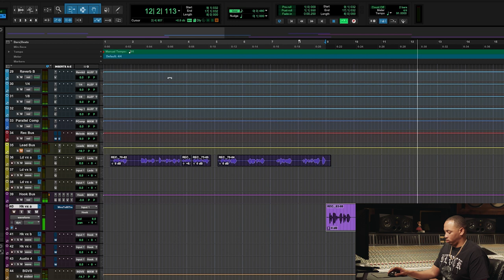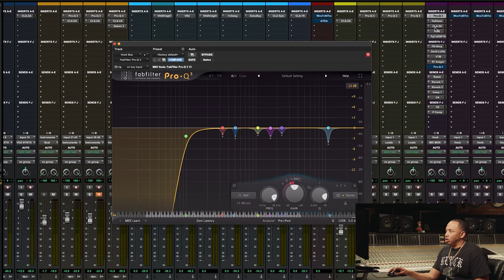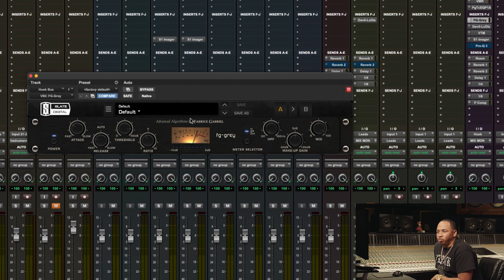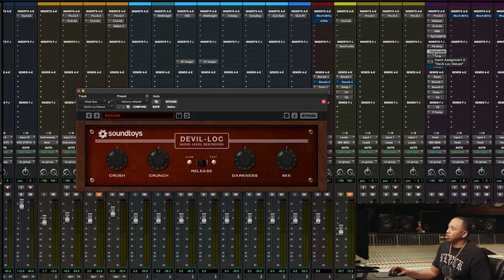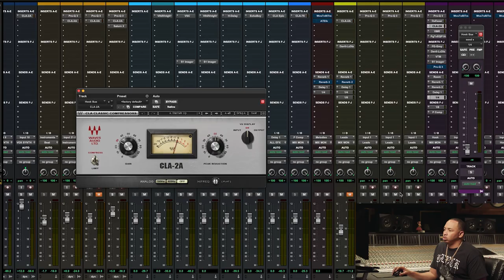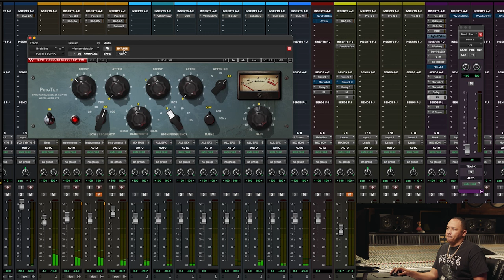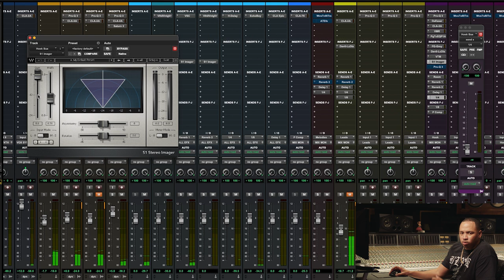SKI MASK VOCAL CHAIN | with CUTTA CLASSIC